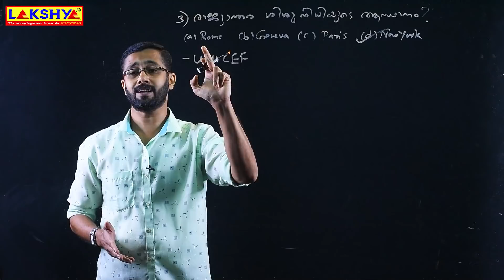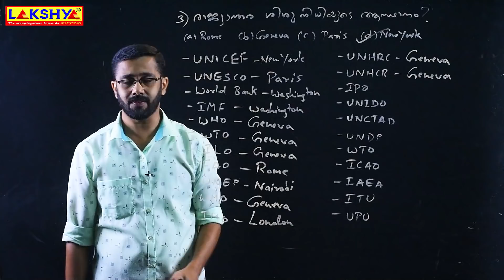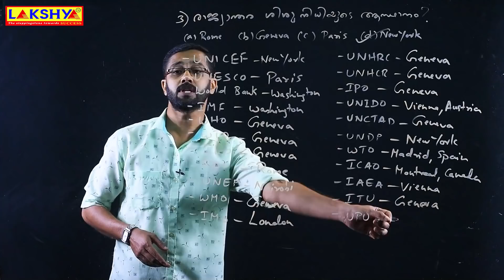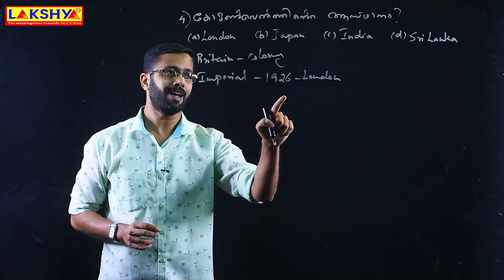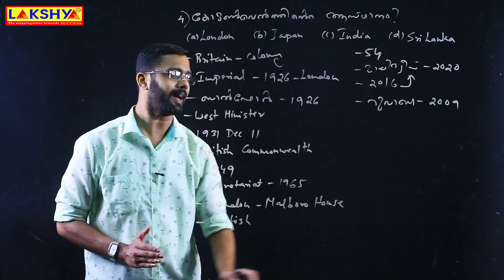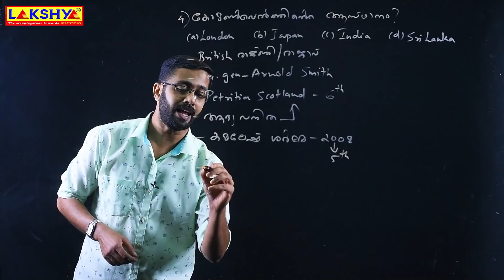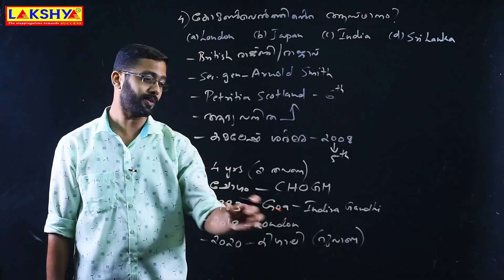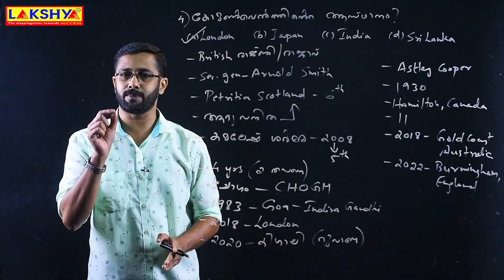PSC | UN & Commonwealth| The final lap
ലക്ഷ്യയുടെ ആപ്പിനെ കുറിച്ചുള്ള കൂടുതൽ വിവരങ്ങൾക്കായി വിളിക്കൂ :
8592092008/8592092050